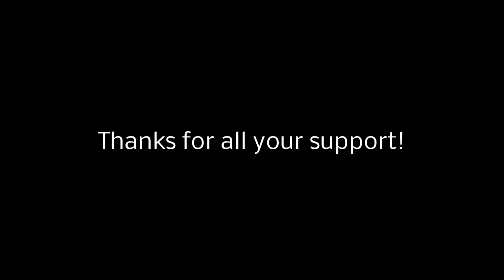StageWorks Toronto Comedy Cabaret 2013 - Highlights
Highlights from StageWorks Toronto's Comedy Cabaret - Saturday, June 29th, 2013, St. Louis Bar & Grill.  Proceeds supported StageWorks Toronto's production of PARADE, August 8-18, 2013 - George Ignatieff Theatre.

Featuring StageWorks Toronto performers: Luke Witt, Kelan Brown, Kira Allen, Scott Labonte, Tom Kerr, Astrid Atherly, Martin Kelly, Marlo Alcock, and Twaine Ward
Also featuring comics: Brian Ward, Jordan Foisy, Steve Patrick Adams, Chris Allin, and Julia Hladkowicz